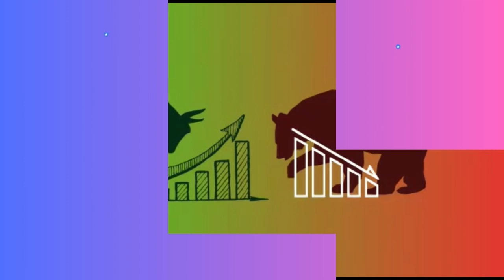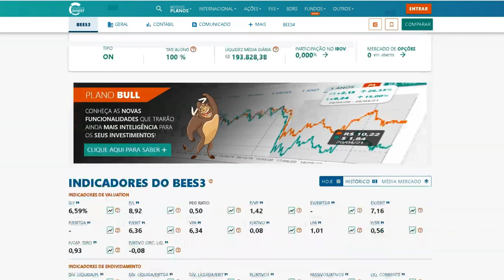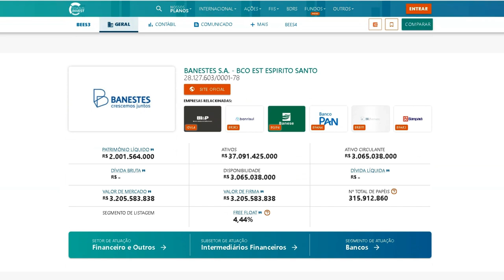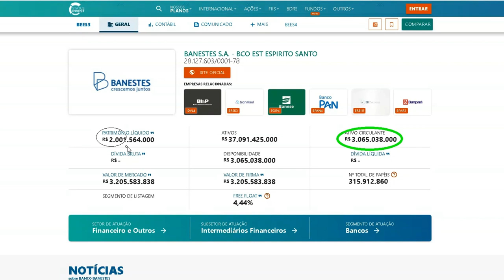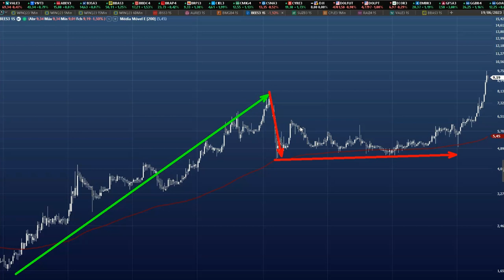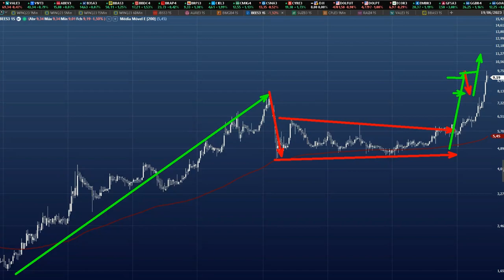BEES3, BANCO BANESTES. UMA DAS MELHORES EMPRESAS PARA INVESTIR A LONGO PRAZO, COM DIVIDENDOS MENSAL.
APRESENTAREMOS ANALISE COMPLETA DA EMPRESA BEES3, BANCO BANESTES BANCO DO ESTADO DO ESPIRITO SANTO.  ESTA BARATO OU CARA? ESTA NUM PONTO DE COMPRA? QUANTO PAGA DE DIVIDENDOS? VALE A PENA INVESTIR? ACOMPANHE OS MAIS RELEVANTES PONTOS GRÁFICOS E SUAS PROJEÇÕES. CONCLUSAO DA ANALISE AO TERMINO. CONFIRA ATE O FINAL DO VÍDEO.

NAO CLICK!!! SE NAO FOR SE ESCREVER.⇉⇉

MAIS ANALISES DO CANAL.

BBAS3. ANALISE COMPLETA DAS AÇOES DO BANCO DO BRASIL. PROJEÇAO PARA OS PROXIMOS DIAS? ESTA BARATO?

JBS3. ANALISE COMPLETA DE JBS, PROJEÇAO PARA OS PROXIMOS DIAS? VALE A PENA INVESTIR? ESTA  BARATA?